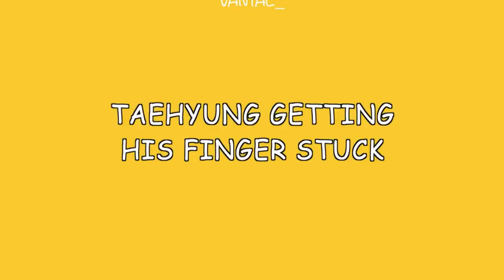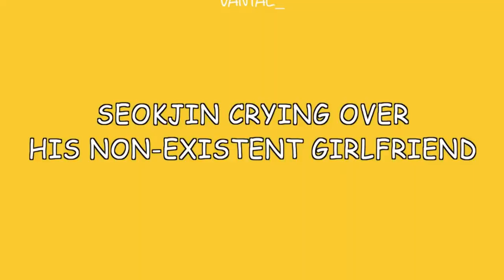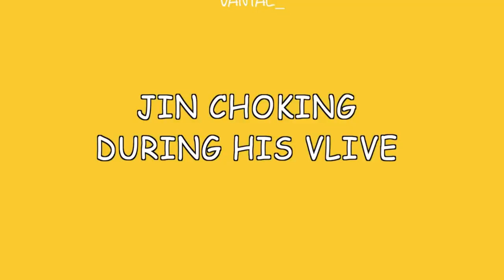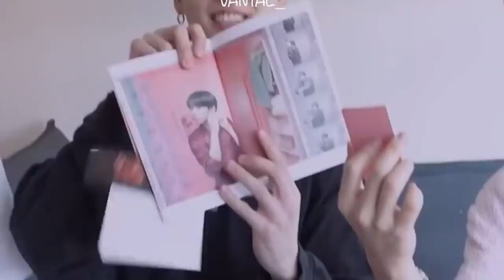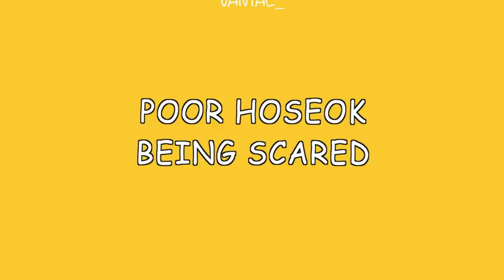BTS CRACKED MOMENTS OF 2020